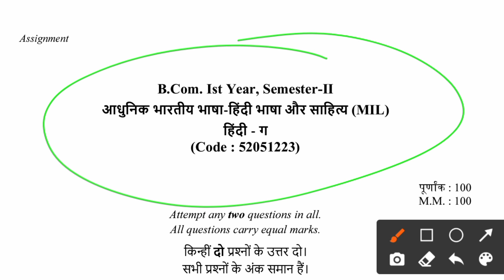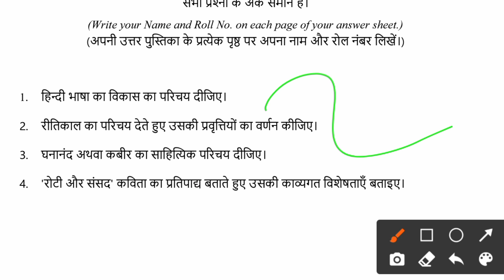Sol 2nd Sem Hindi C MIL ( हिंदी ग )Assignment 2021 | Du Sol 2nd Semester Solved Assignment 2021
______________Ashu shrivastav_____________